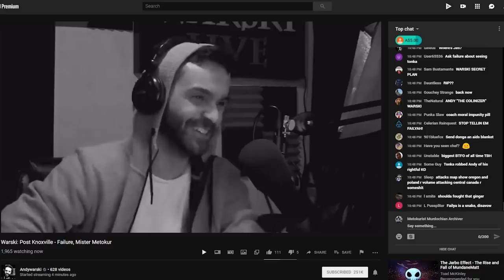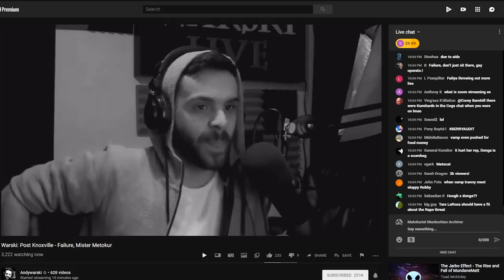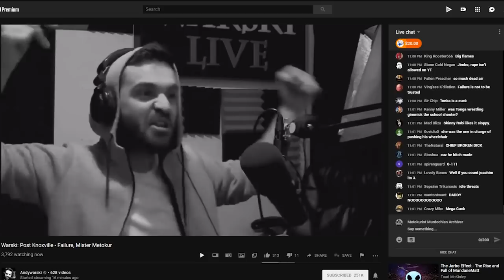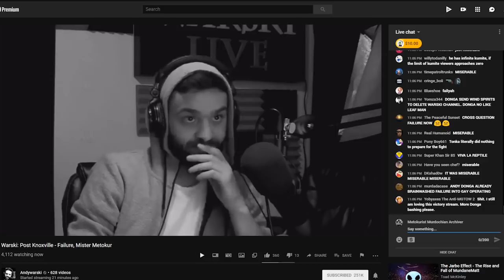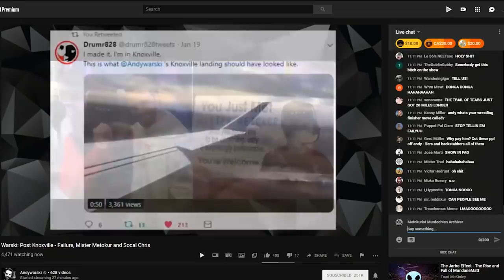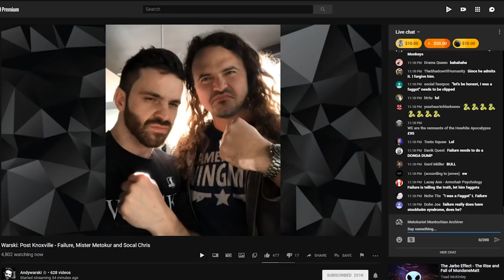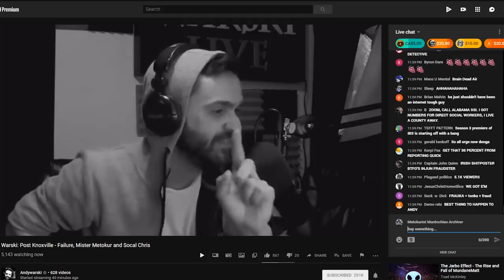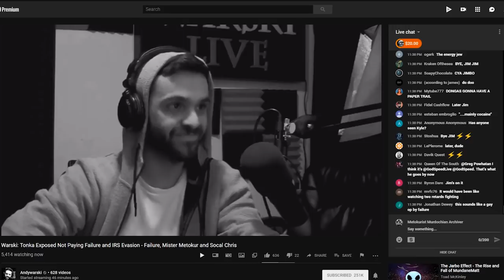Jim on | Warski: Tonka Exposed, NOT Paying Failure & IRS Evasion w/ Chat and Timestamps